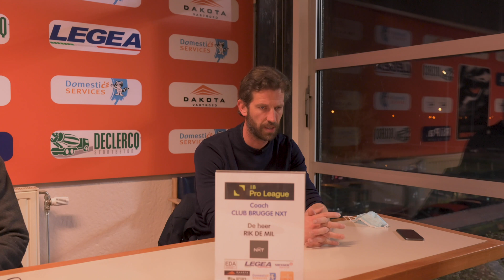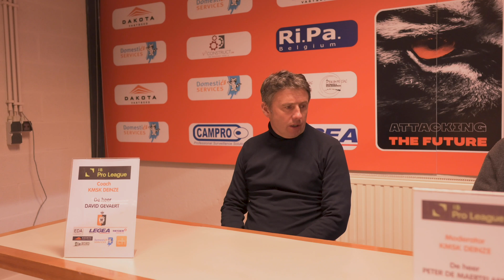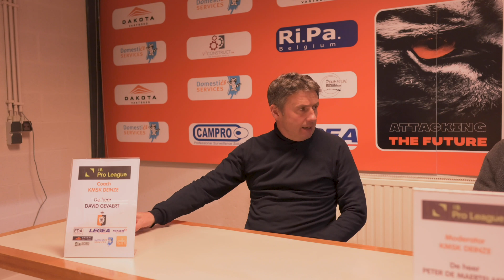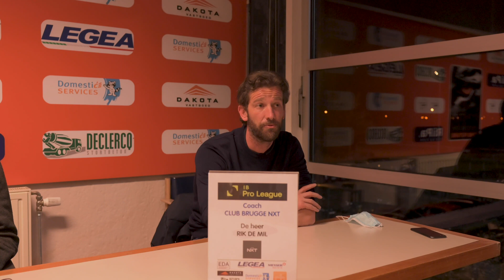Persconferentie KMSK Deinze - Club NXT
Persconferentie na de 1-0 overwinningen van KMSK Deinze tegen Club NXT.
Met coaches David Gevaert (T1 KMSK Deinze) en Rik De Mil (T1 Club NXT). En spelers van Deinze, Alessio Staelens en Jannes Vansteenkiste.